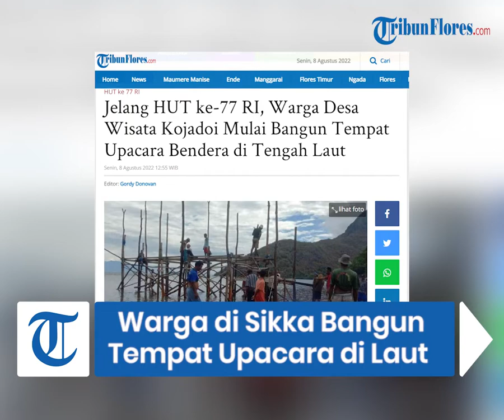Jelang HUT ke-77 RI, Warga Desa Wisata Kojadoi Mulai Bangun Tempat Upacara Bendera di Tengah Laut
TRIBUNFLORES.COM, MAUMERE- Jelang HUT Ke-77 RI, pemerintah dan warga Desa Kojadoi, Kecamatan Alok Timur, Ka-bupaten Sikka mulai membangun tempat upacara di tengah laut.

Pembuatan lokasi upacara itu dalam rangka peringatan Hari Ke-merdekaan RI pada tanggal 17 Agustus 2022 mendatang.

Artikel ini telah tayang di Tribunflores.com dengan judul Jelang HUT ke-77 RI, Warga Desa Wisata Kojadoi Mulai Bangun Tempat Upacara Bendera di Tengah Laut,

Penulis : Aris Ninu
Editor : Gordy Donofan
VP : Tian Kedoh